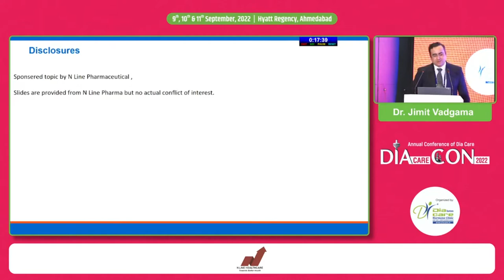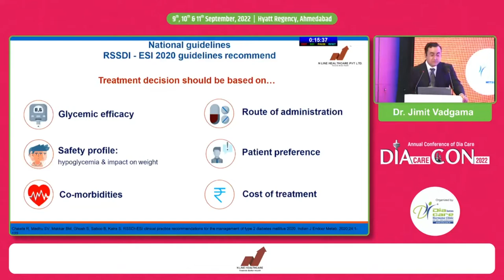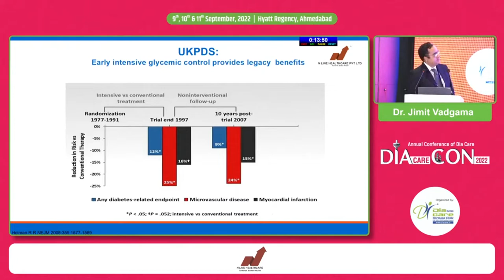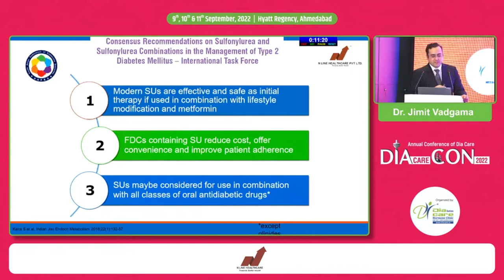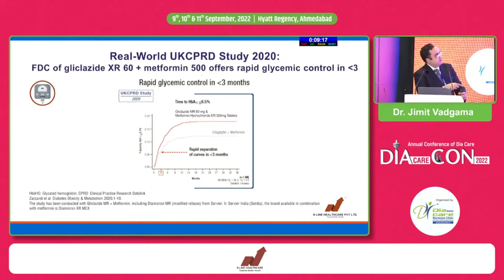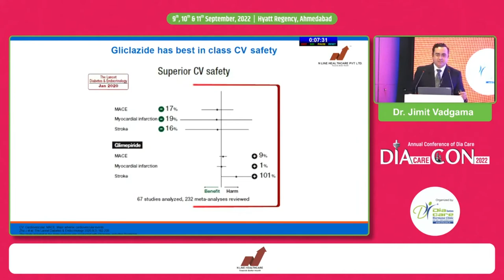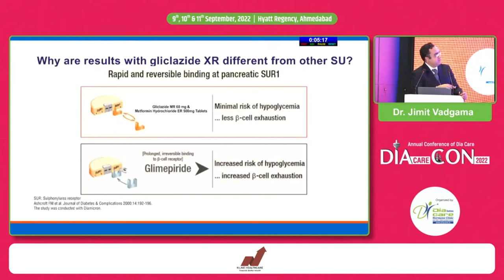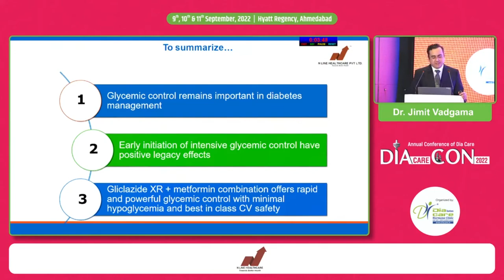Dr. Jimit Vadgama: Modern Sulphonylurea in the Era of Cardio-Renal Outcome